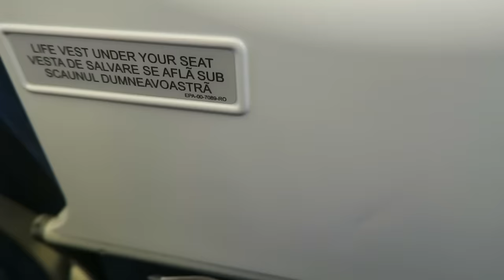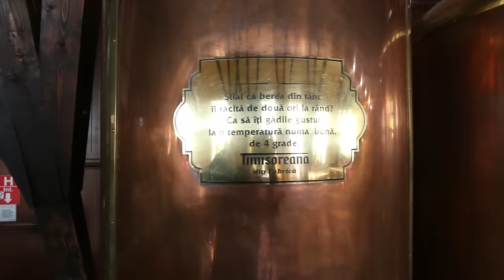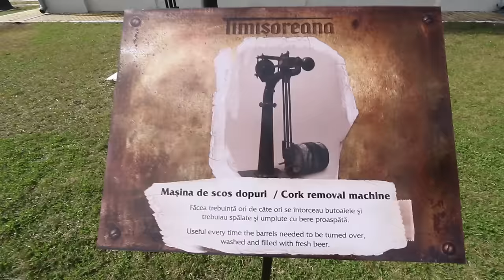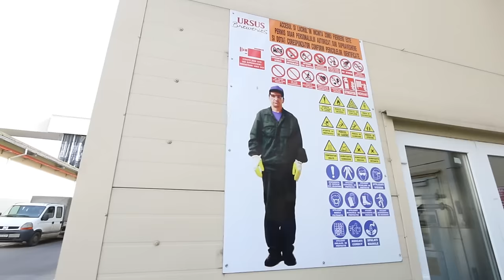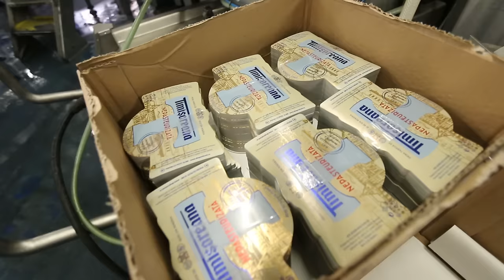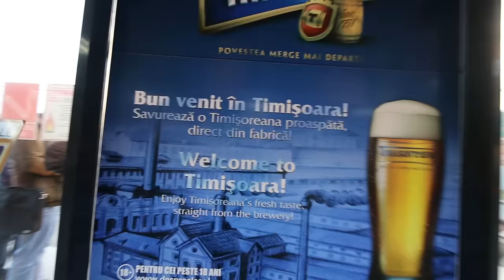Am vizitat Fabrica de Bere Timișoreana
Eu zic că trebuie să vezi cum arată o zi în fabrica de bere Timișoreana. Așa că dă un play! :D